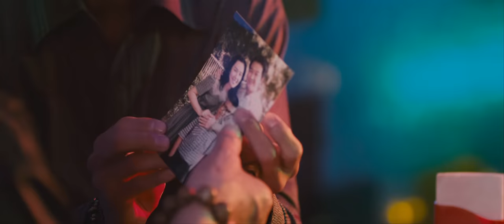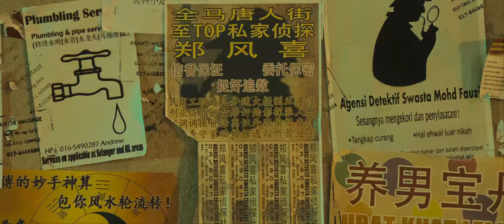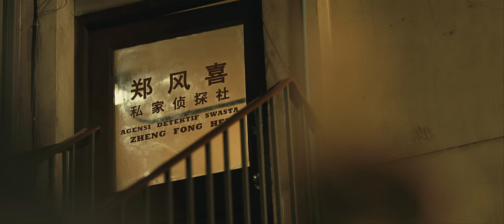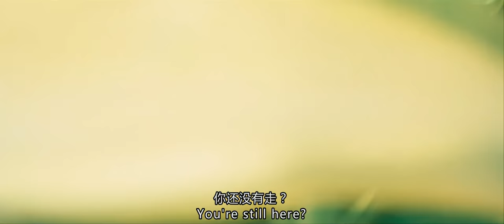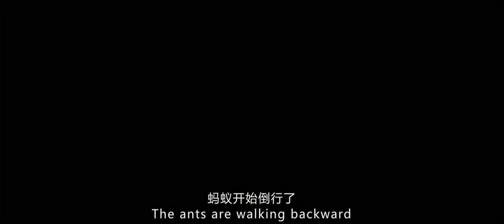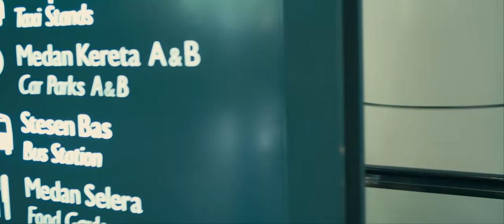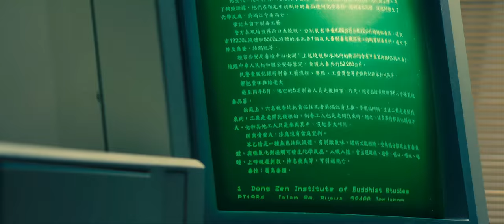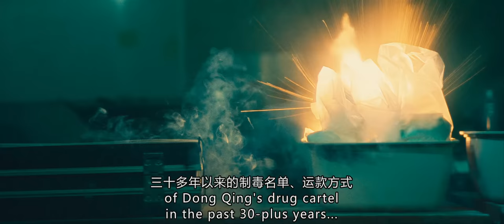【ENG SUB】《真相/The Truth》郭富城张家辉联手揭开事件真相 |动|悬疑|未删减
等了好久，你终于来啦！欢迎来到【热播电影院】🥤

在这里，各种好片大片一网打尽，
悬疑、推理、动作、青春、爱情只有你想不到！
精彩电影马上开始，请赶快就座~